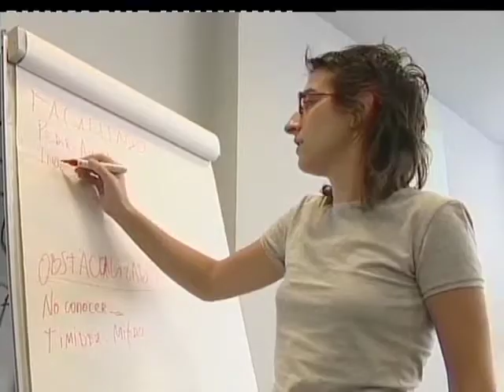Estrenando Sanse es Cool, la propuesta veraniega del Centro Joven Sanse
Sanse es cool es la propuesta veraniega de la Delegación de Juventud para amenizar el período estival de todos los jóvenes del municipio. Talleres, picnics, conciertos, torneos de videojuegos y multitud de actividades al aire libre convertirán el Centro Joven Sanse y los parques públicos de la localidad en un punto de encuentro para todos los adolescentes.
Entre las actividades en la calle se encuentran un chill out, una noche flamenca con varios artistas invitados y una fiesta árabe que, bajo el nombre de "Las mil y una noches", ofrecerá una degustación de comida típica de la zona o un taller de danza del vientre. En esta edición se añade "Tarde en los parques" como novedad, una propuesta que pretende convertir estos espacios en áreas donde fomentar el ocio saludable. También se celebrará la tercera edición del "End exams festival", donde actuarán varios grupos locales. Podrán participar en "Sanse es Cool" jóvenes con edades comprendidas entre 14 y 30 años.

Avda. de Valencia, 3